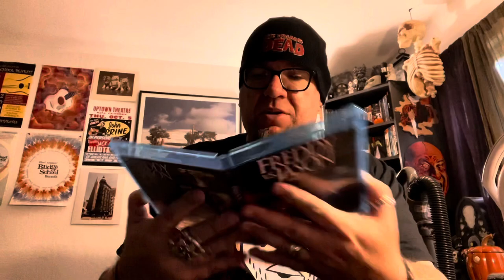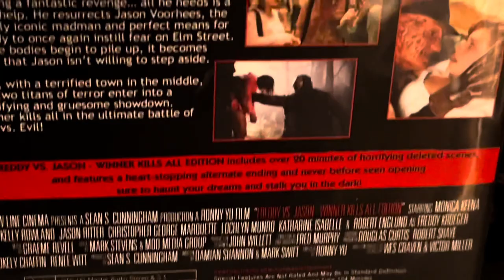BoogeMan Mail Call: FVJ and JAWS The Revenge (8/6/21)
Showcasing some new items I picked up from Fright Rags and Mod Media

Also, this was supposed to post on Friday 8/6.